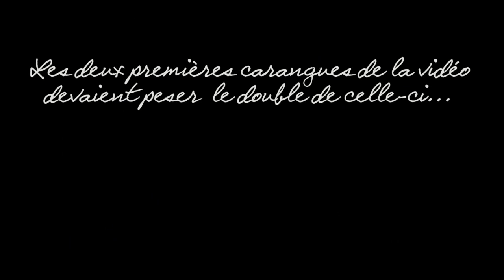Extreme GT fishing - Oman - Knocked out by a monster GT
Brutalisation par des carangues géantes d'Oman - KO par une GT.
Extreme GT fishing in Oman - Knocked out by a monster GT